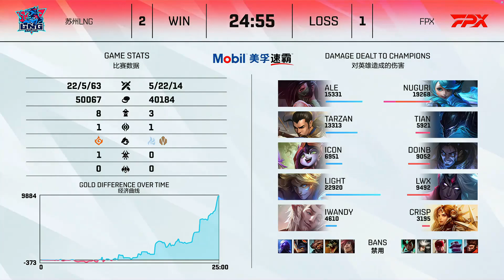Icon露璐保泰山趙信打出效果 LNG廷續傳統賽季初再次起飛！丨LPL夏季賽 第2週 LNG vs FPX Game3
NLF是英雄聯盟賽事剪輯頻道
這賽季會盡量剪輯我覺得有趣的賽事精華